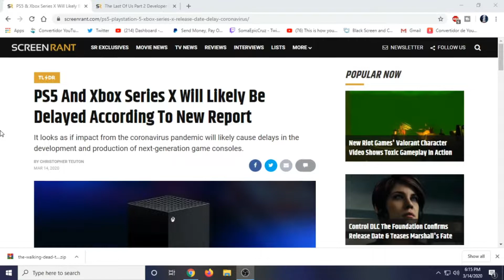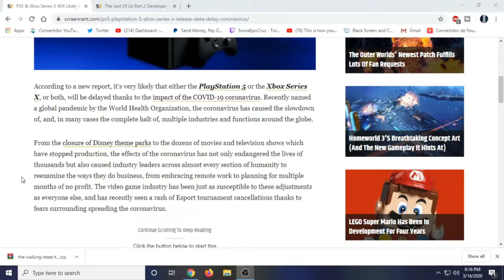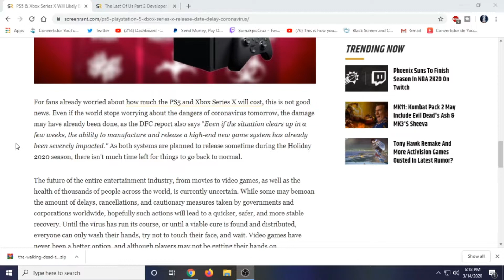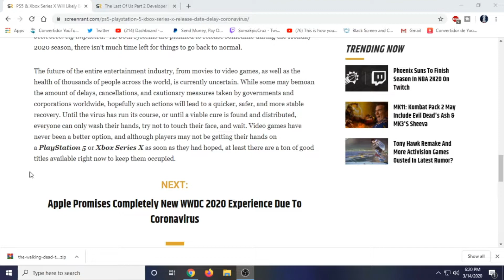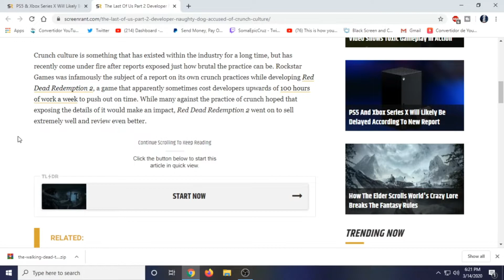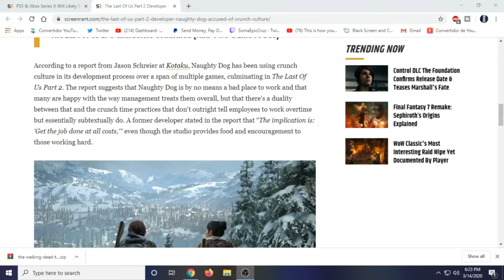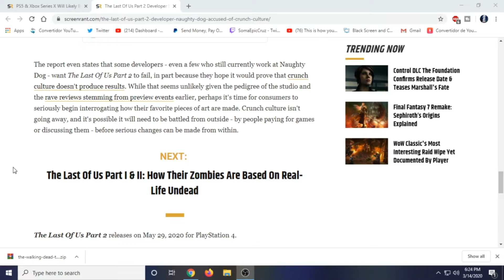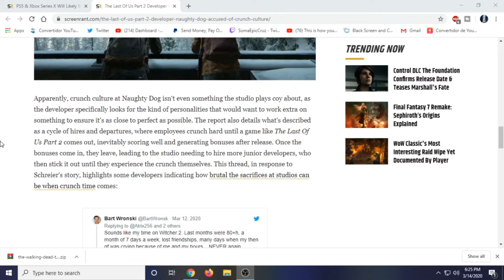PS5 and Xbox Series X will likely be delayed and Naughty Dog accused of crunch culture!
Soma Cruz here with some quick news in regards to the PS5 and Xbox Series X likely being delayed and The Last of Us Part 2 developer Naughty Dog has been acussed of crunch culture!